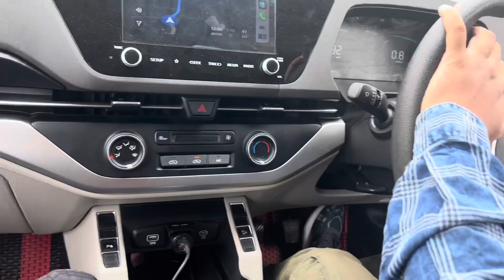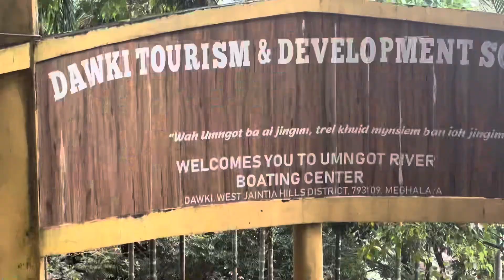FIGHT AT BANGLADESH BORDER, DAWKI MEGHALAYA.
Had a good time exploring the places.

GEARS USED

CAMERA: I PHONE 14PRO MAX
CAR: KIA CARENS